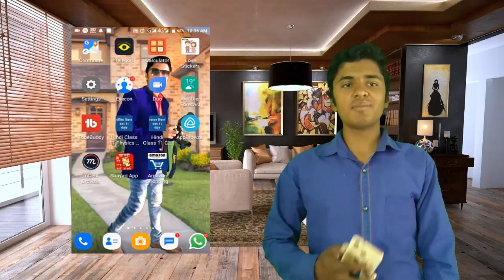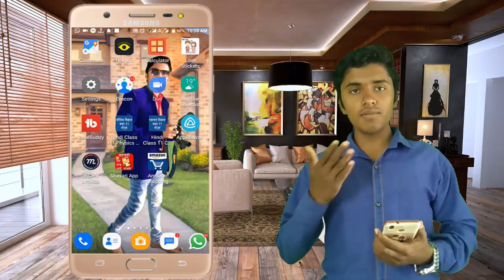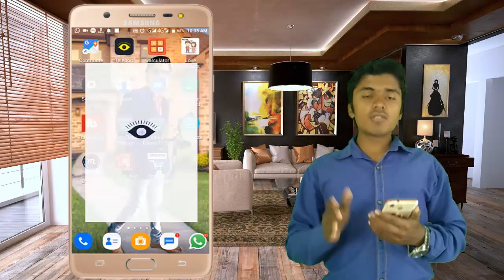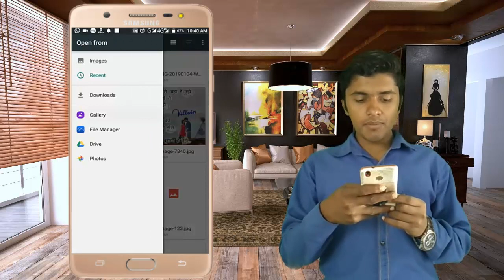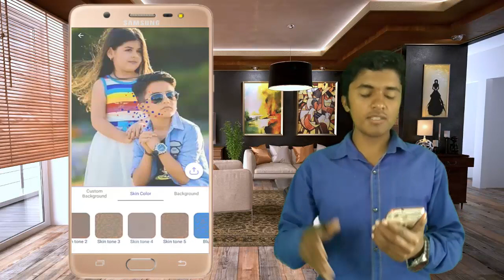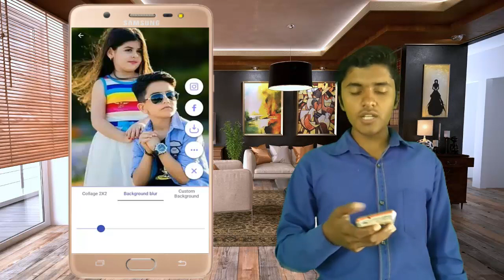how to edit photo like a studio in 30 sec.l फोटो कअ बैकग्राउंड ,स्किन ,बाल बदले वो भी मोबाइल में l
इस वीडियो में  hum ne btaya hai ki app kase matr 30 sec. me apni photo ka background badl skte hai or use edit ker sakte hai vo bhi apne phone me